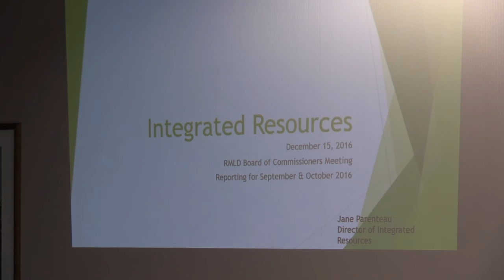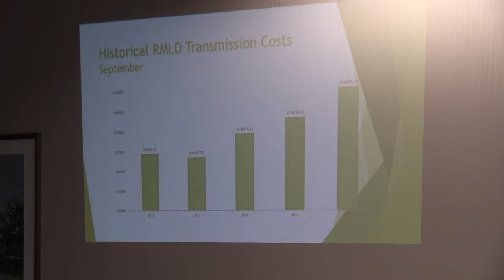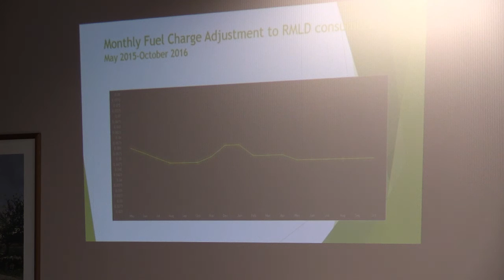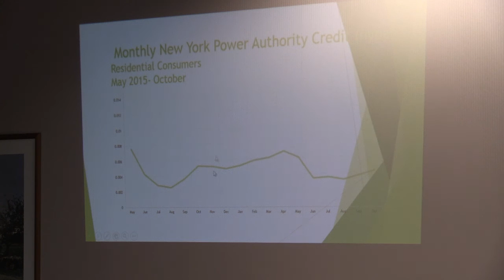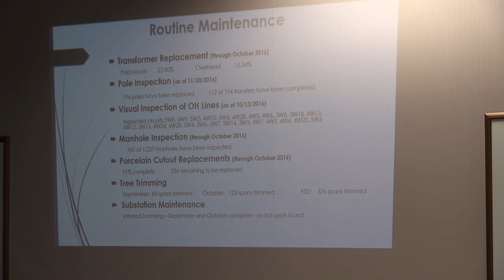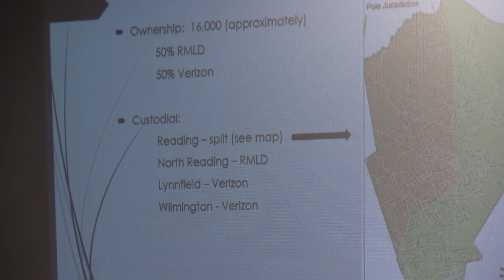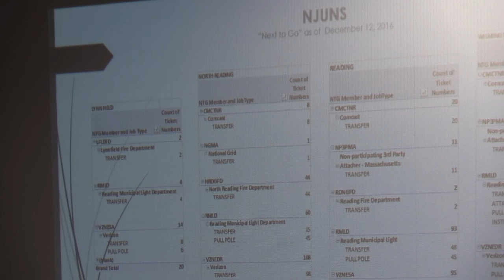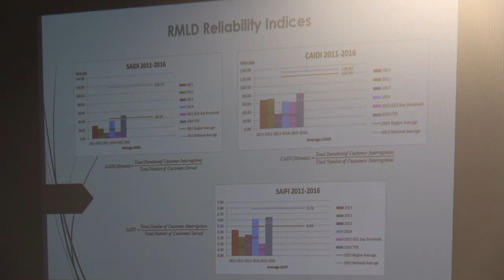RMLD Board Meeting 12/15/2016